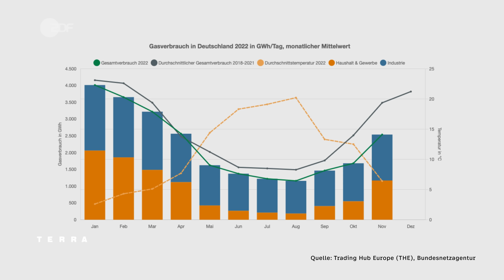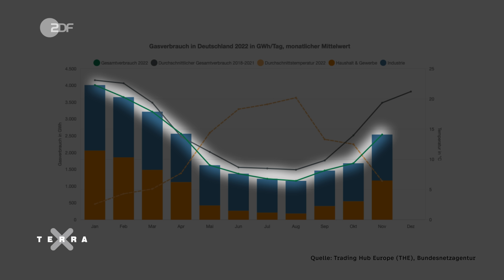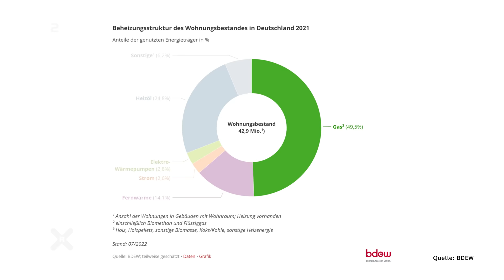blackout Bricht unser Stromnetz zusammen? | Harald Lesch | Terra X Lesch & Co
Droht uns der Blackout in Deutschland? Dieser Winter wird schließlich zum Härtefall – Stichwort Energiekrise! Ein beunruhigender Stresstest hat deutliche Schwachstellen im Stromnetz aufgezeigt. Und überall Schlagzeilen über drohende Stromausfälle. Was jetzt? Wie wahrscheinlich ist es, dass wir an Weihnachten im Dunkeln sitzen?